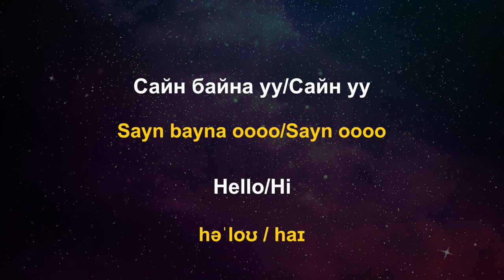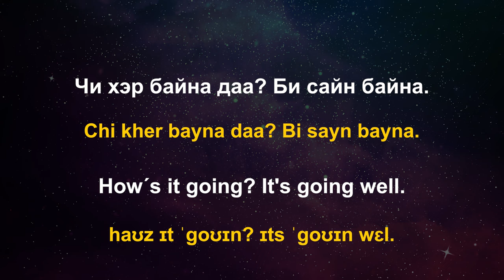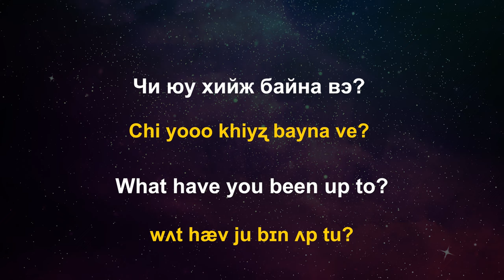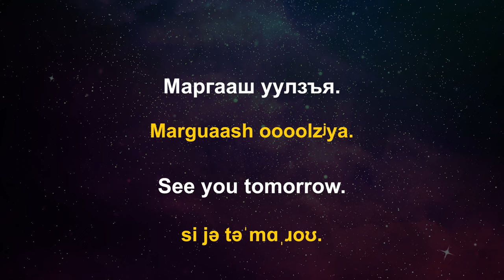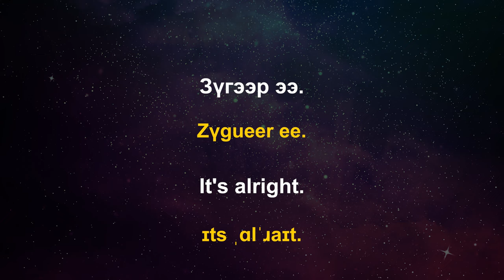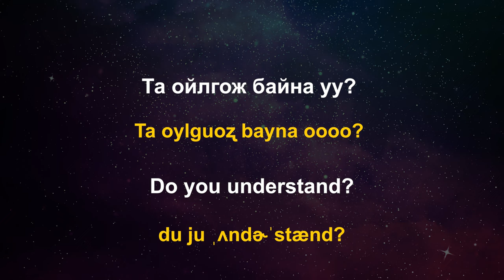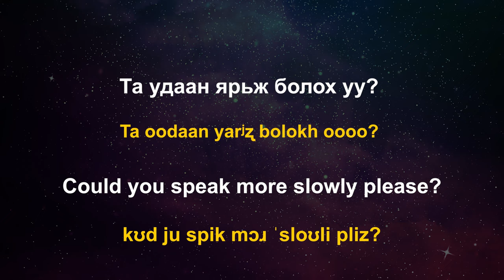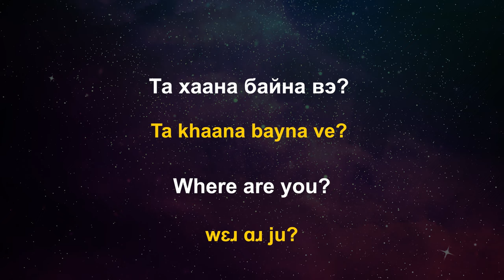Унтах зуураа Англи хэл сураарай 😀 Англи хэлний хамгийн чухал үг, хэллэгүүд Words 😀 Англи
Хэрхэн Англи хэл сурах вэ? Унтах зуураа Англи хэл сураарай. Энэхүү видеонд Англи хэлний хамгийн чухал үндсэн үг, хэллэгүүдийг дүрмийн дагуу автоматаар зааж харуулна. Англи хэлийг анхлан сурч байгаа хүмүүст ялангуяа тохиромжтой. Өдөр бүр сонсоод байвал удахгүй та Англиар ярьж, Англи хэлээ сайжруулах болно.

Унтахын өмнө уг видеог тоглуулаарай. Хэрэв та Англи хэлийг үнэхээр ойгож, суръя гэж байгаа бол хамгийн түгээмэл хэрэглэгддэг хэллэгүүдийг аль болох олон удаа, зөв дуудлагаар сонсож, ярих нь хамгийн шилдэг арга юм. Тайван амарч байхдаа хийвэл бүр сайн! Мөн сурах цаг гарвал видеог тоглуулангаа Англи хэлний үг, хэллэгүүдээ давтаж яриарай. Тайван амгалан байхдаа хийх нь чухал юм шүү. Шаардлагатай бол чихэвч зүүгээрэй. Орондоо орохын өмнө сонсвол хамгийн сайн. Тархи тайван амгалан байх үедээ юм сурч авах нь илүү байдаг. Төлөвлөгөө: Үг, хэллэгүүд танд цээжлэгдэн дасаж, хэлж байхдаа ч бодохгүй шууд хэлдэг болох хүртэл аль болох олон удаа тоглуулаарай. Эдгээр хэллэгүүдийг та өдөр тутамдаа ашиглах боломжтой. Амжилт хүсье. Өөр юу сурахыг хүсэж байгаагаа надад хэлээрэй.
Унаган Англи ХЭЛТЭЙ БАГШ хайж байна уу? Italki-ыг ашиглаарай. Англи хэл болон бусад хэлний унаган хэлтэй багш нар бий. Үнэхээр догь шүү!!! :)

Илүү ихийг мэдмээр байна уу?  Сэтгэгдэл хэсэг бичнэ үү

Англи хэл сурах,
Англи хэлийг хэрхэн сурах вэ,
Хялбар Англи хэл,
Англи хэллэгүүд,
Унтах зуураа Англи хэл сурах,
Англи үгс,
Англиар ярих,
Англи хэлээр хэрхэн ярих вэ,
Сайн уу гэж Англиар яаж хэлэх вэ,
Англи хэлний сургууль,
Англи хэлний хичээл,
Цахим Англи хэл,
Англи хэл үнэгүй сурах,